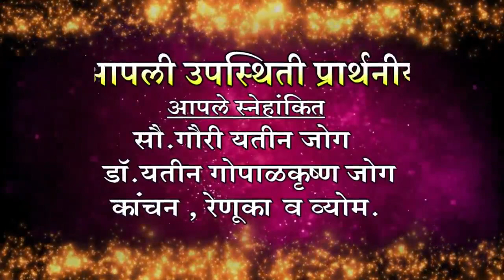Vyom Joag Munj Patrika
Video from Gouri joag